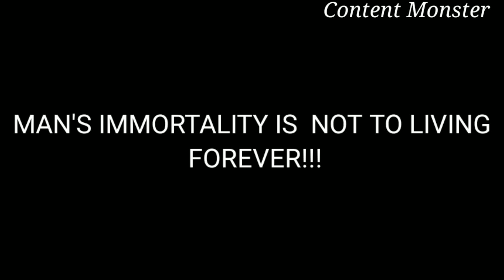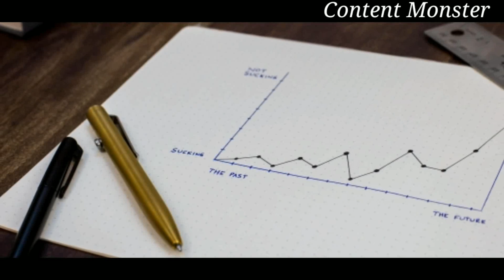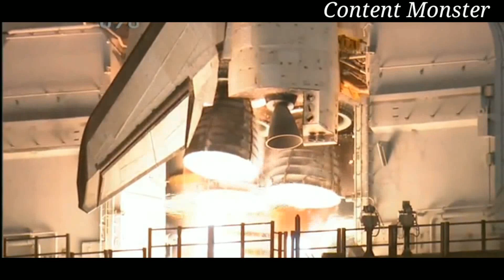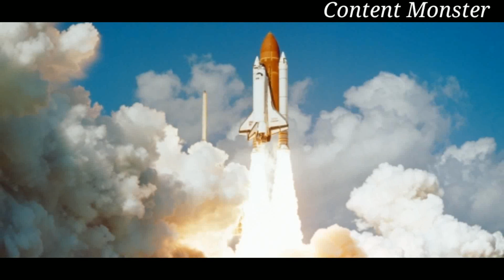The easy way to get rid of fear - motivational video [ must watch ]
The easy way to get rid of fear - motivational video. This is our new motivational video on how to overcome our fear. Most of the peoples have their hard days in their heart which always makes them depressed and anxious so we created the video on push through the fear for the peoples who are in fear. It may be like exam fear, interview fear, presentation fear, fear about future and muchmore. I strongly believe " The real happiness is to forgiving others". This motivational video is created in tamil language for the better understanding of tamil peoples. I hope this motivational video will inspire you work hard to become successful in life.

Book list :-

The secrets -

How to overcome your past - motivational speech in tamil

Only do this to develop your self - motivational speech

YOU CAN CONTROL YOUR EMOTIONS - motivational story தமிழ்

THE REAL HAPPINESS IS HERE - motivational story tamil

 Ross Budgmen